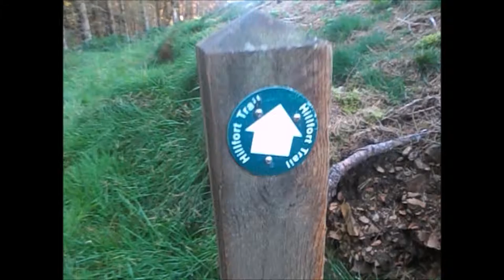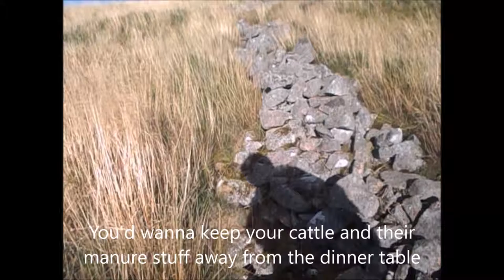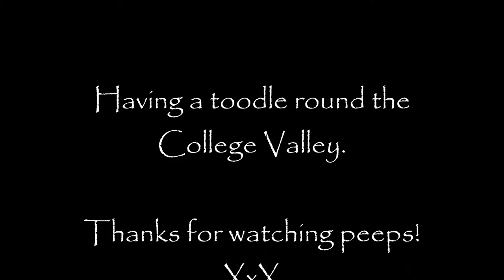College Valley Hill Ramble. 06.10.2016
A ramble up to an ancient hillfort in the College Valley. and then another ramble up another hill. Non-stop rambling. I'll shut up now.